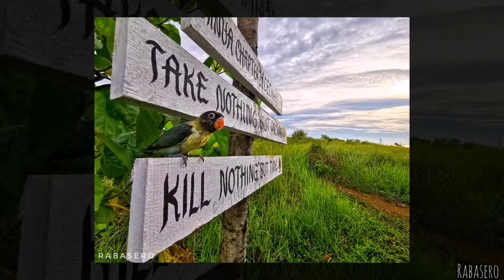Climb to Cagraray Mountain via Brgy. Manaet, Bacacay, Albay, of Camp One and Burabod Mountaineers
Happy Anniversary to Burabod Mountaineers..

Paghinog ng Palay
By: Coco Jam